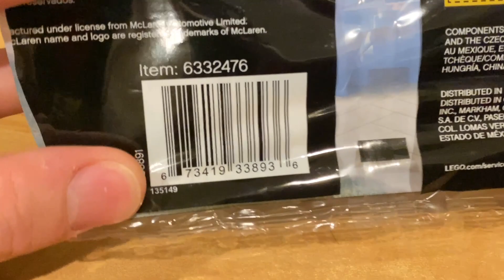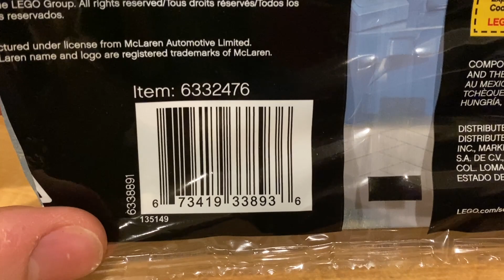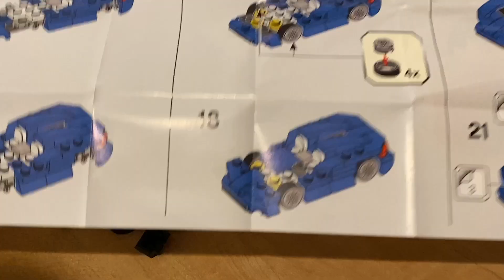LEGO Speed Champions McLaren Elva REVIEW! - LEGO 30343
This set has 86 pieces, and retails for $4.99 in the US! I found this at target!